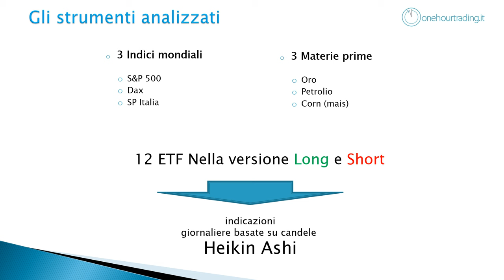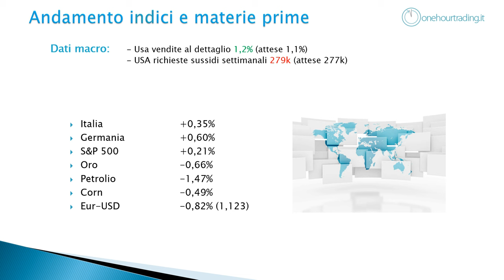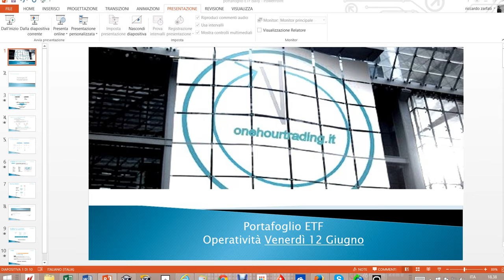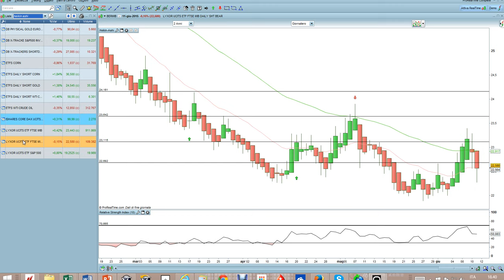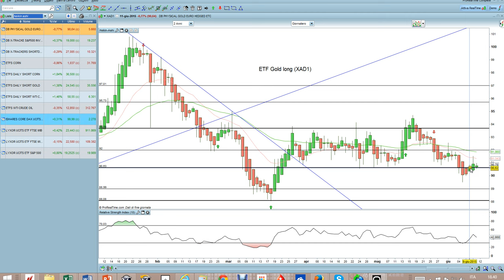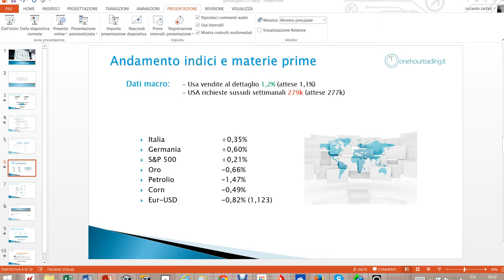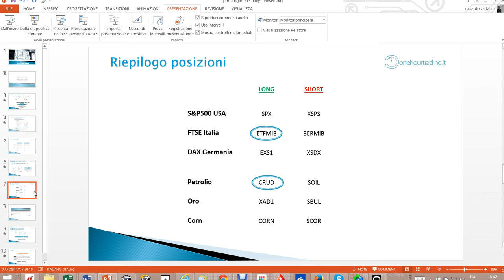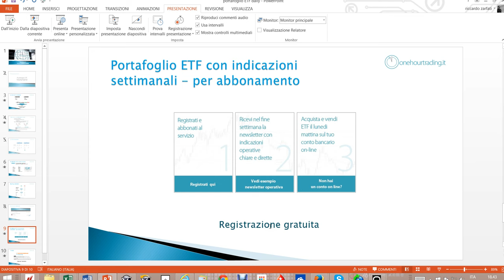Portafoglio ETF venerdì 12 giugno 2015